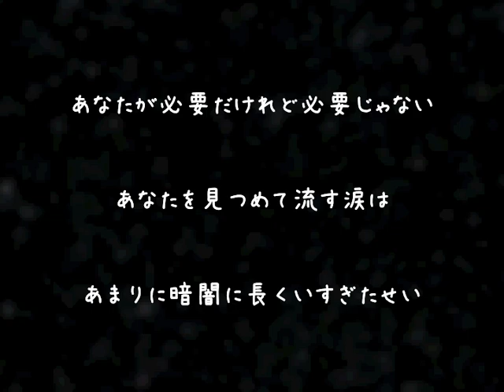「足跡」Poetry by Megumi Fujino［Born to be Blue］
Jazzシンガー藤野めぐみさんの詩集［Born to be Blue］と写真動画のコラボレーション。「海の底」の写真によるイメージ作品。藤野めぐみ KON写真事務所